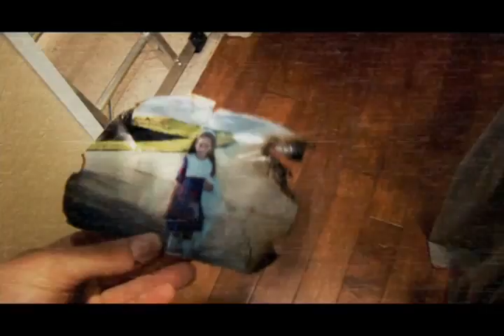PARANORMAL ACTIVITY 3 - Trailer ufficiale italiano [HD]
Il trailer ufficiale italiano di "Paranormal Activity 3", terzo film horror della saga creata da Oren Peli (dal 21 Ottobre nelle sale di tutto il mondo).

Il film racconterà l'infanzia di Katie e Kristi e sarà ambientato nel 1988, anteponendosi alla storia narrata nei precedenti capitoli.

Visita il nostro forum per tutte le news su Saw e sugli altri horror: